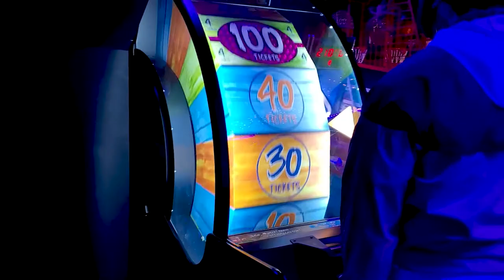WestConn REC: Mini Golf & Laser Tag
Mini golf and laser tag hosted by WestConn REC.

Filmed and edited by Liam Flaherty

181 White St. Danbury, CT (Midtown Campus)
43 Lake Ave. Extension, Danbury, CT (Westside Campus)